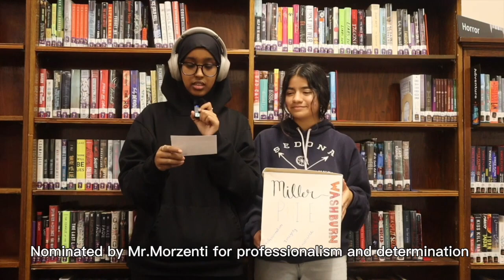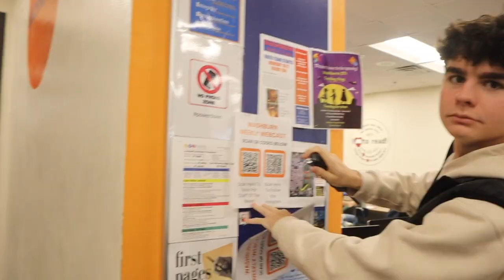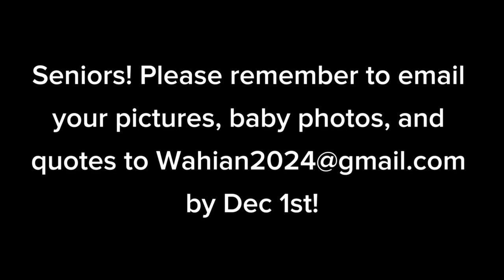Washburn Weekly Webcast, 11 02 23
November 2, 2023: Season 8, Episode 8 (4:03):  Welcome Back to the Washburn Weekly Webcast, Update from the CCC,  Winter Cheerleading Tryout Information, Magnificent Miller: Anandalaila Thomas and Staff-of-the-Week presentation to Ms. Melissa Beukema, Reminder To Vote For Staff Of The Week, and Yearbook Hot Takes